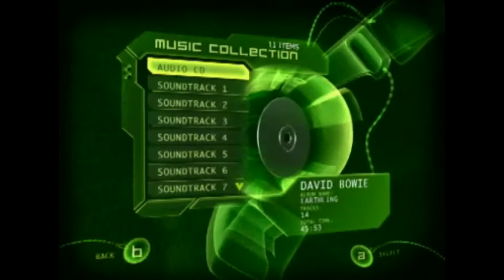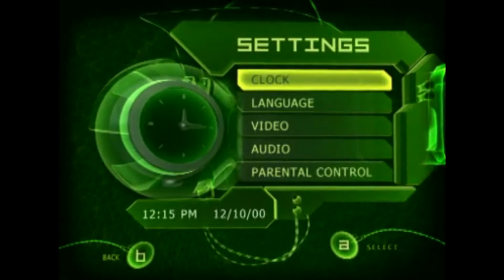Original Xbox Dashboard Concept Renders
Xb0w0x